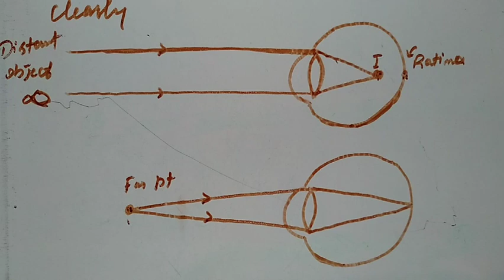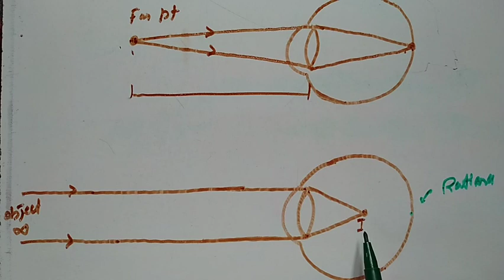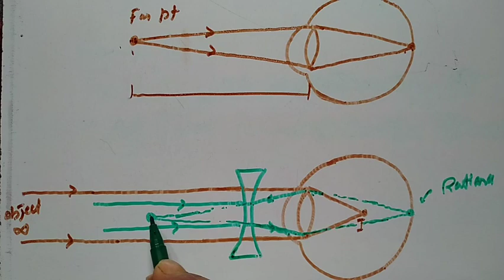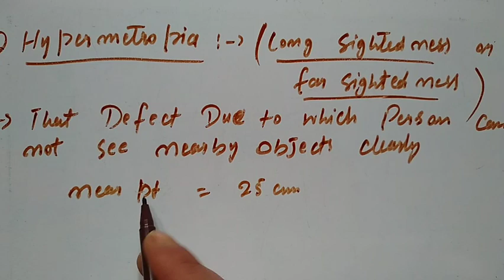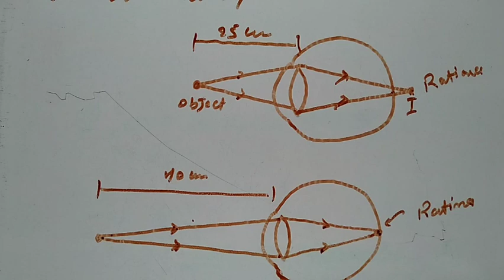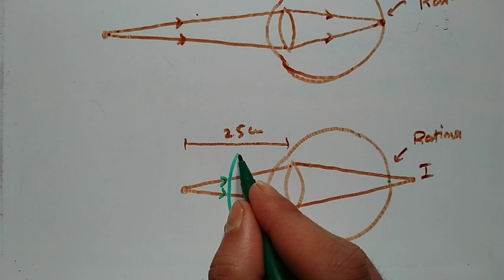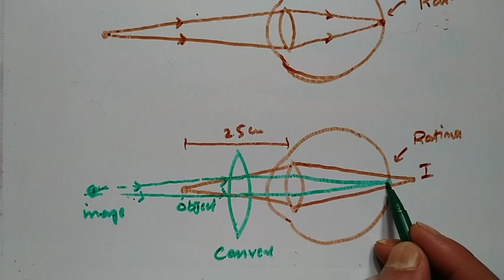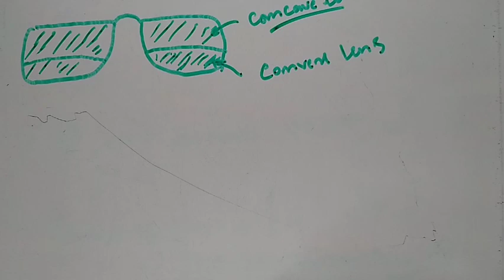Defects of vision and their correction class 10th physics by Zubair Altaf